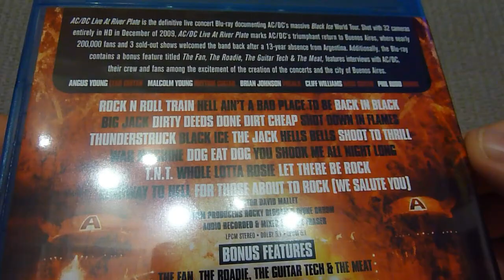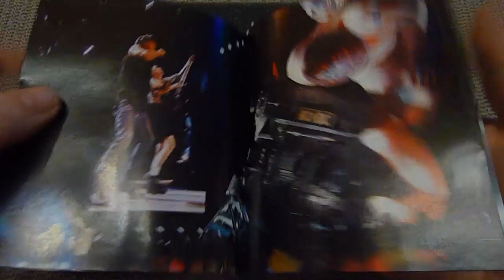AC/DC - Live at River Plate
AC/DC - Live at River Plate als BD.